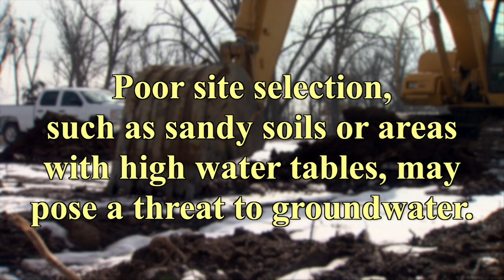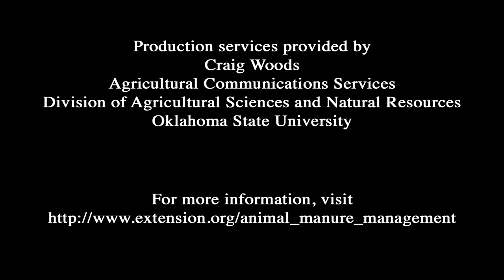FAQ(v): Is Burial an Option for Managing Animal Mortalities?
This FAQ(v) video series describes livestock mortality management options.This video discusses the very common practice of burial and the factors that must be considered for it to be an environmentally (and economically) sound option.

Frequently Asked Questions (video) is a joint effort between Oklahoma State University, Cornell University and North Dakota State University.